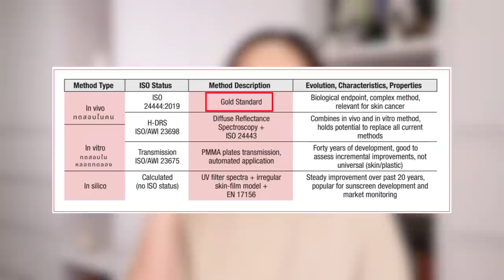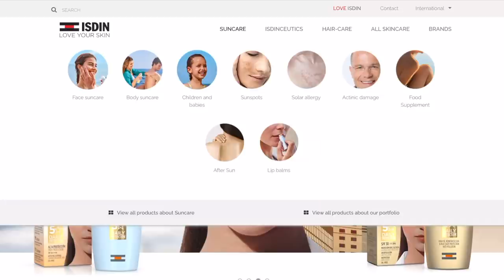กันแดดที่ใช้อยู่ปกป้องแดดได้จริงมั้ย? ต้องทาเท่าไหร่ดี? พร้อมแนะนำกันแดดจาก ISDIN | DAILYCHERIE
คุณผู้ชมเคยสงสัยมั้ยคะว่า กันแดดที่ใช้อยู่ มันสามารถปกป้องเราจากรังสี UV ได้จริงรึเปล่า
แล้วที่มีคนเค้าบอกว่าต้องทากันแดดสองนิ้วหรือสองข้อนิ้ว เนี่ยมันจริงมั้ย
คลิปนี้โมเมมาเล่าให้ฟังถึงวิธีการที่ถูกต้องและแนะนำกันแดดจาก ISDIN
แบรนด์เวชสำอางสัญชาติสเปนที่กำลังเป็นที่นิยมในหมู่ skincare blogger ให้ได้รู้จักกันค่ะ

ดูแล้วอยากช็อป ISDIN ไปช็อปกันได้ที่ official ของเค้าเลยค่ะ

อ้างอิงงานวิจัยด้านสิ่งแวดล้อมทางทะเล

However, the opinion towards the products is my own. I will always stay true to my own opinion and value my viewer’s trust in my recommendations as I refuse to partner up with brands or products that I dislike.